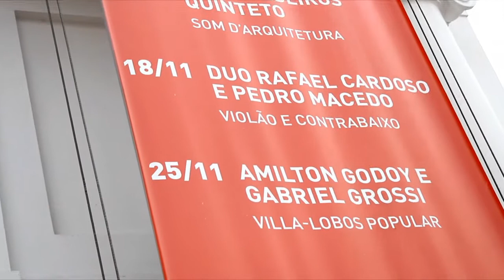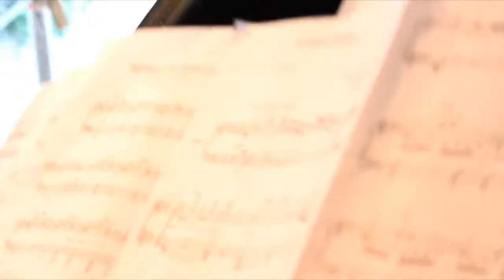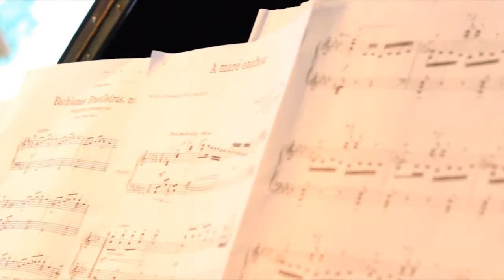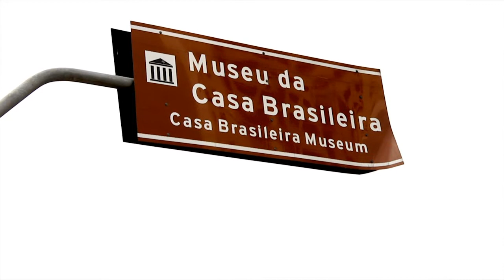Villa-Lobos Popular: Amilton Godoy e Gabriel Grossi (EPK)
Amilton Godoy e Gabriel Grossi falam sobre o Projeto Villa-Lobos Popular.
Para mais informações sobre o projeto, os artistas e este show acesse

Produção: DG Produções Artísticas
Direção: Tiago Godoy